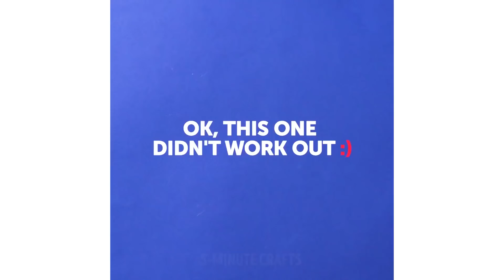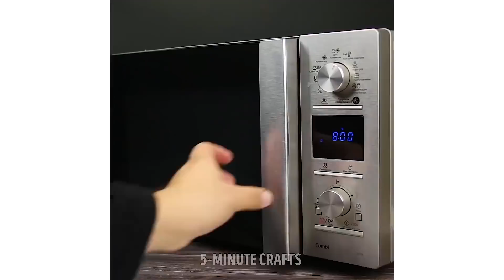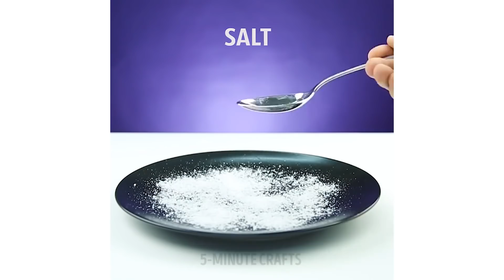32 FACILI TRUCCHI ED ESPERIMENTI DA FARE IN CASA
Qui ci sono 32 dei migliori esperimenti scientifici di tutti i tempi che ti allontaneranno dalle tue preoccupazioni e che affascineranno i più piccoli. Non richiedono preparazioni o conoscenze speciali, ma la soddisfazione che otterrete da essi sarà davvero alta!